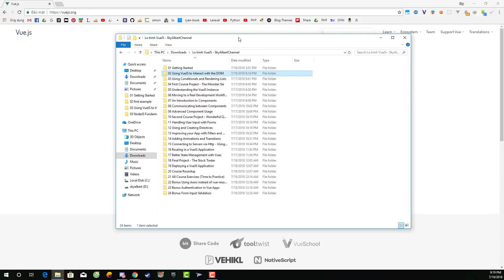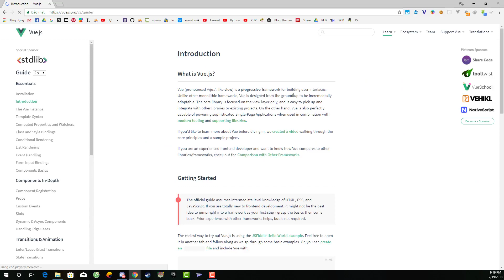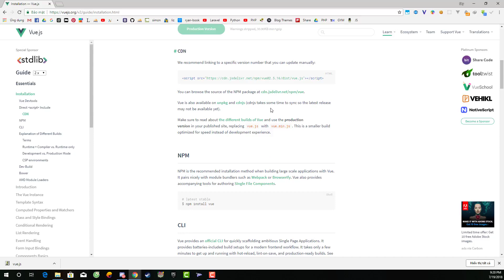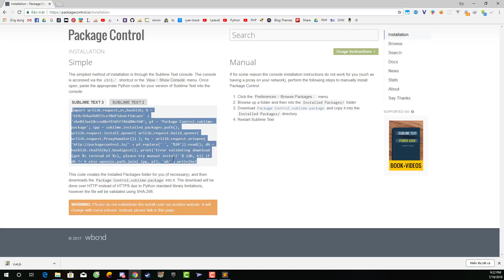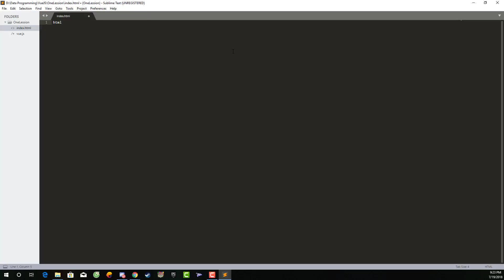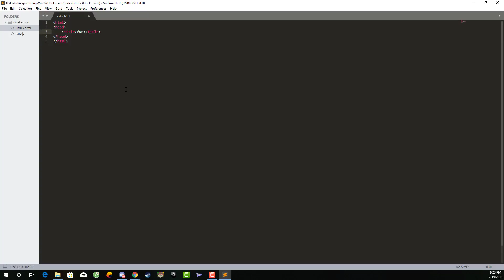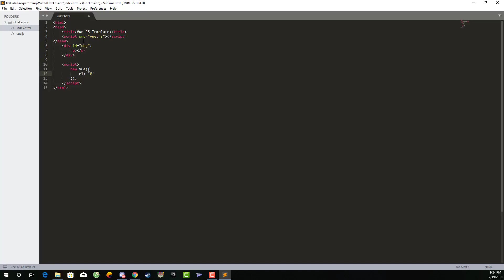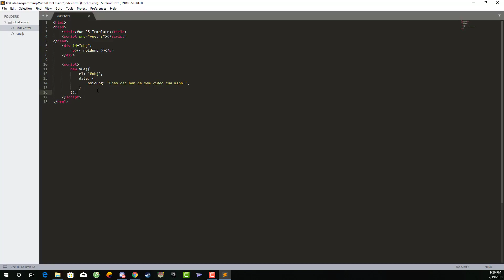Ep01 | #05 | Cài đặt code ở local với Vue JS bằng CDN - RHP Team